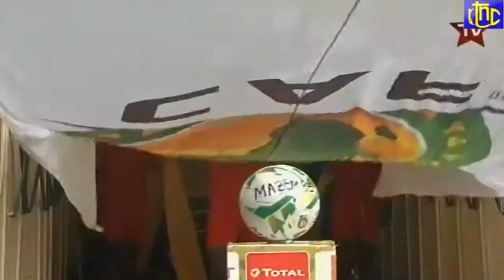RTNC EN DIRECT , CAN 2021